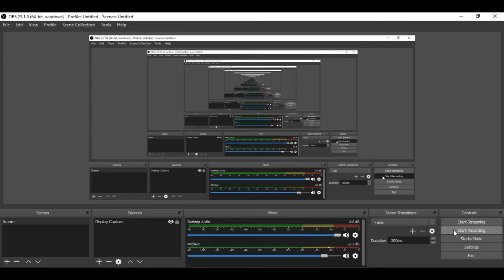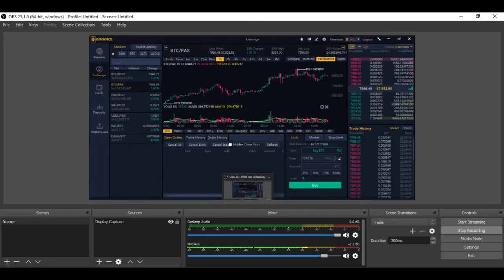Tradea solo Bitcoin si estas empezando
La volatilidad es el mejor amigo del trader, pero en este caso es demasiada, créeme.

 (Si entras con mi enlace de referido te ahorras 10% de comisiones por trading durante 6 meses!)

También me puedes seguir en:

Twitter.com/noestoymolesto

Un Discord en el que me la paso todo el día (es el foro más grande de debates y jodedera de Latinoamérica):

Discord.gg/endogeno